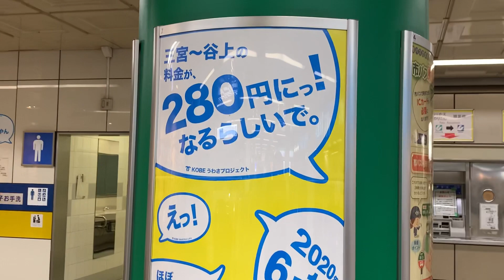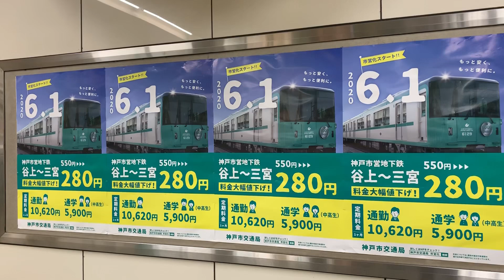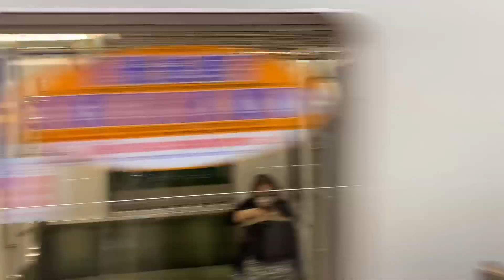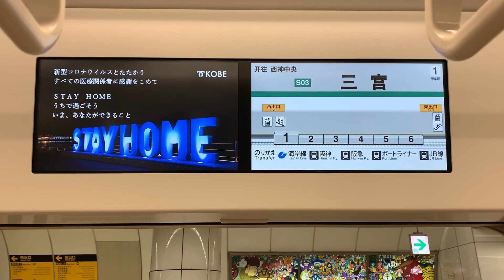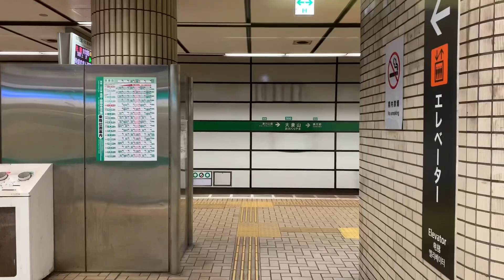6月から北神急行線が神戸市営地下鉄に！？神戸地下鉄の新型車両に乗ってみた。 〜 Kobe City Subway Seishin Line 〜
〜こうちゃんがオススメする動画も合わせて見てね！〜

① 【座席がまるでグリーン車！？】御堂筋線最新車両30000系に乗ってみた！ Osaka Metro Midosuji Line 30000 Series

② 【大阪のリニア地下鉄】Osaka Metro長堀鶴見緑地線と今里筋線に乗ってみた！ Nagahori-tsurumiryokuchi Line Imazatosuji

この下をポチッと！！

ツイート情報も見てね！